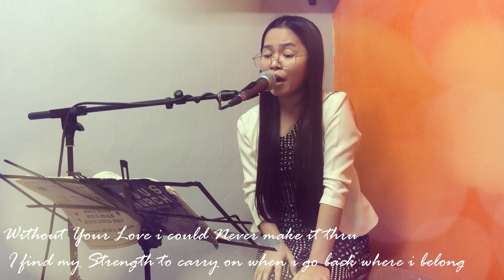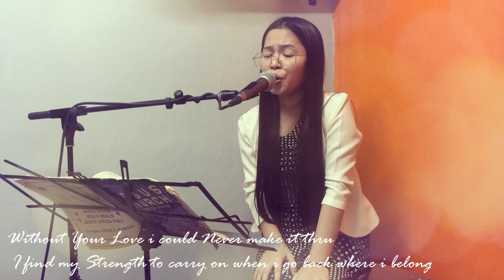Close To You (Cover) - JMCIM Cebu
Close To You (Cover) -       Guitar :Dong Gerongay
                                                        Vocal: Leah Eyas
Acoustic Version
Just for the Glory of Our Lord Jesus